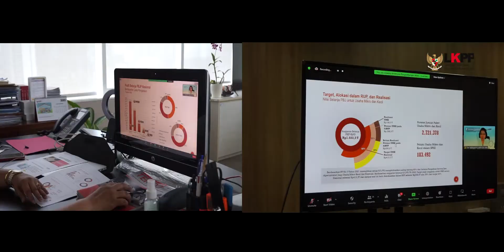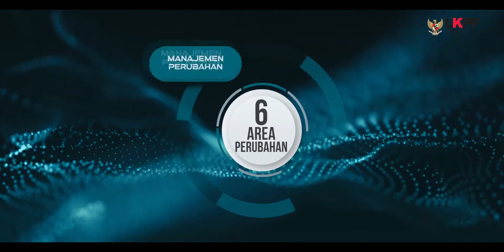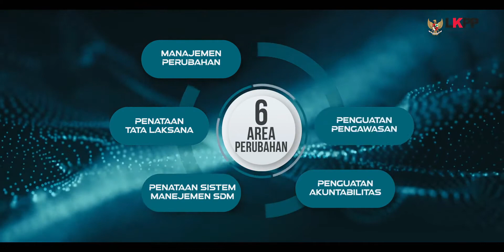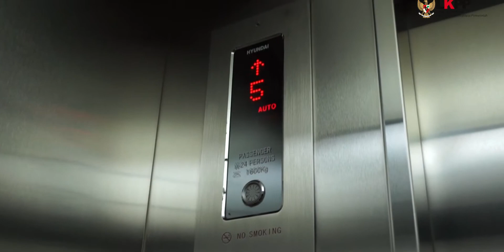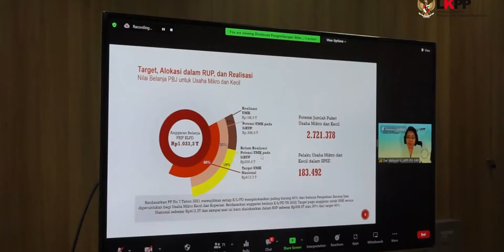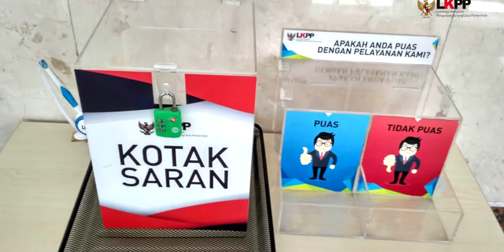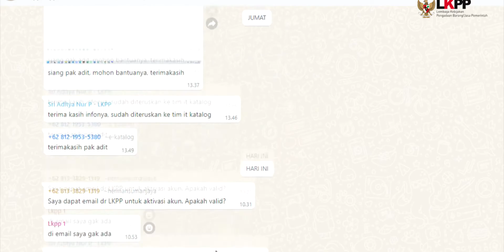Pembangunan Zona Integritas di Direktorat Pengembangan Iklim Usaha dan Kerja sama Internasional